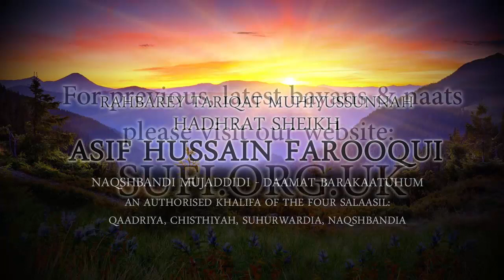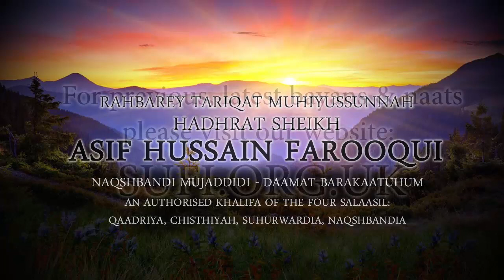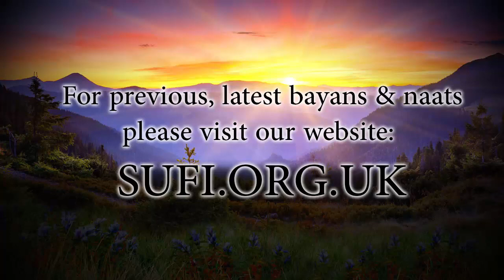Clips How Can We Do Shukr of Blessings? - by Hadhrat Sheikh Asif Hussain Farooqui Naqshbandi (UK)